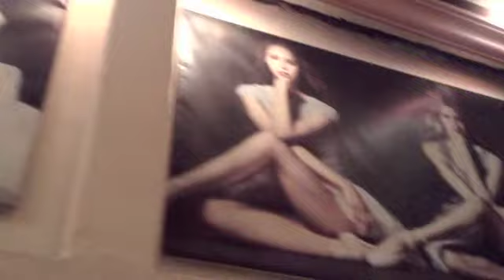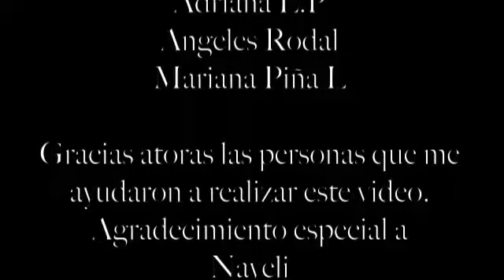Marie Taglioni Dance academy